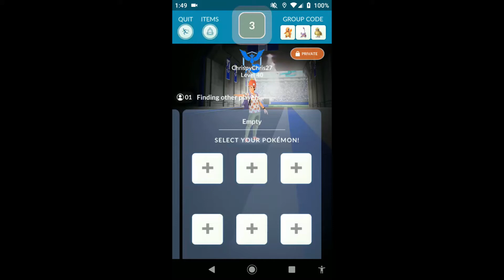Unfezant vs. Vibrava 1v1 (WQ10)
AS/SA Unfezant vs. MS/Bd Vibrava in Sunny.